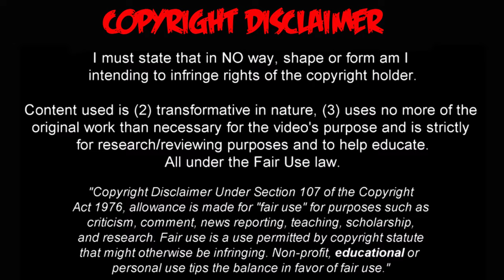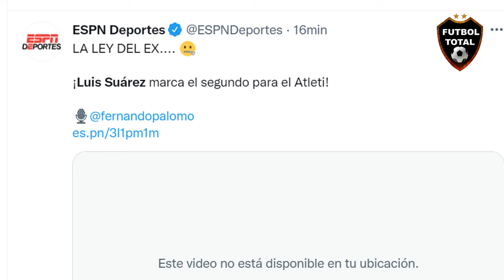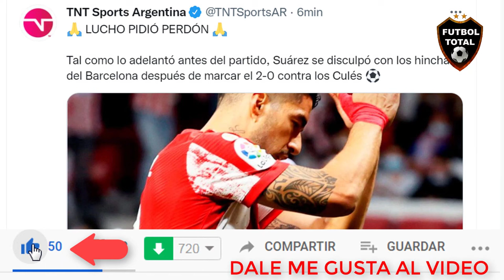PRENSA en ESPAÑA REACCIÓNA a GOL de LUIS SUAREZ ATLÉTICO MADRID vs BARCELONA 2-0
Luis Suárez le marcó al FC Barcelona con el Atlético de Madrid. ¿Qué hizo en su celebración? En lugar de festejar con todo, se disculpó con los culés. A pesar de cómo se dio su salida, el goleador charrúa jamás olvidará la historia que vivió en el club blaugrana. EL GESTO.

¡Ojo al gesto de Luis Suárez tras haberle hecho gol al Barcelona!

🔔RECIBE NOTIFICACIONES CADA VEZ QUE PUBLICO UN NUEVO VÍDEO:
2. Dale Check a: "Recibir todas las notificaciones de este canal"
3. Dale a guardar